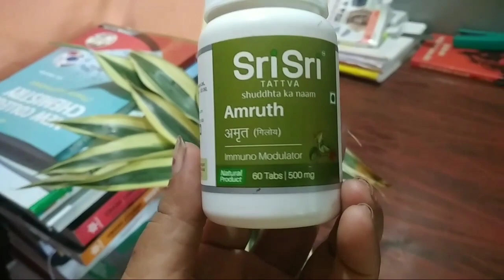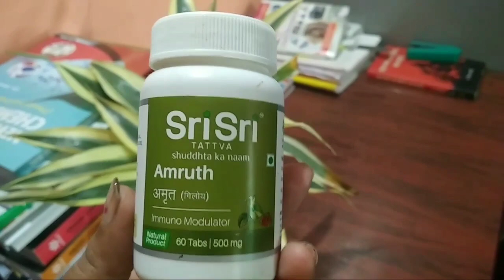Azaliya Garden#কান্না ফুলৰ যতন।ৰুমৰ চিলিং আৰু মজিয়াৰ ৰং কেনেকুৱা।গিলৈ ঔষধ। ।। NEW ROOM COLOUR 😉Blog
about this vido